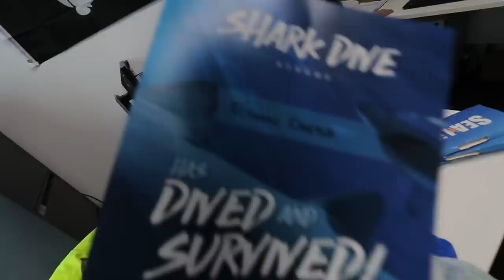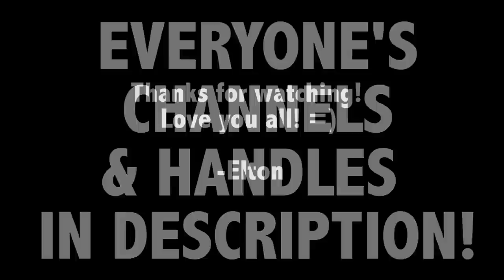SWIMMING IN A TANK FULL OF SHARKS! w/ Sam, Colby & Corey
SAM, COLBY & COREY ARE BACK IN TFIL! This is Part 2 of 8 for our Australia series!!! Don't miss a single video! Do it!